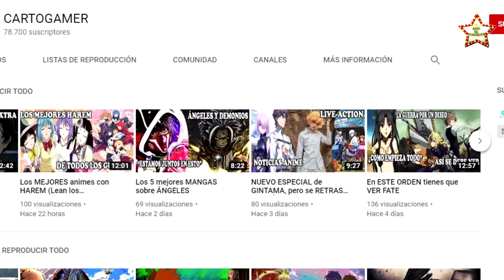CHRISTIAN NODAL revela que BELINDA es su mujer y que no puede vivir sin ella